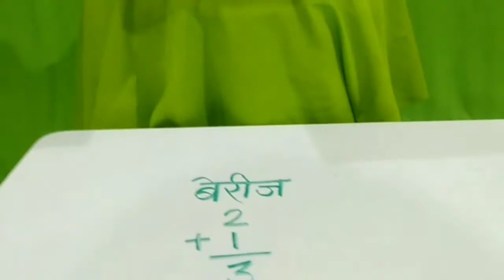How to make multipurpose mobile stand/mobile holder?must watch?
Zero budget mobile stand and mobile holder.Useful for every video maker and You tuber.
      शून्य रुपयात बनवा घरच्या घरी मोबाईल स्टॅन्ड आणि होल्डर.ऑनलाइन शिक्षणासाठी व्हिडिओ बनवणाऱ्या प्रत्येक शिक्षक, विद्यार्थी, You tuber यांच्यासाठी उपयुक्त.नक्की पहा.
व्हिडिओ आवडल्यास
BELL आयकॉन
वर क्लिक करायला विसरू नका.